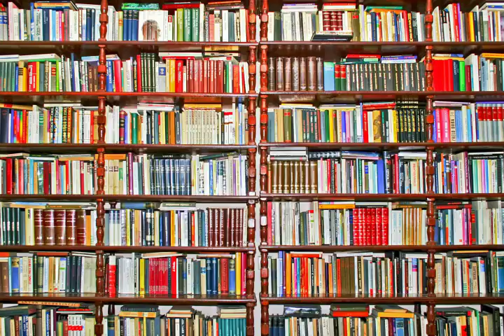老中電視新聞 020817 李娜亞